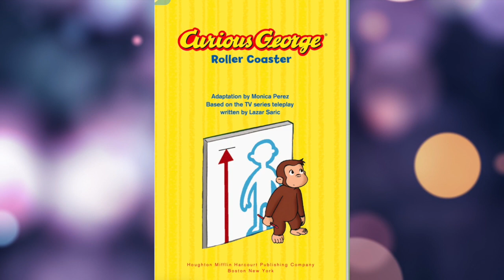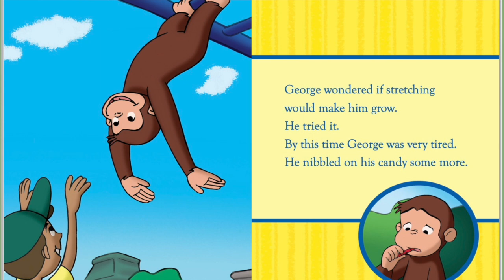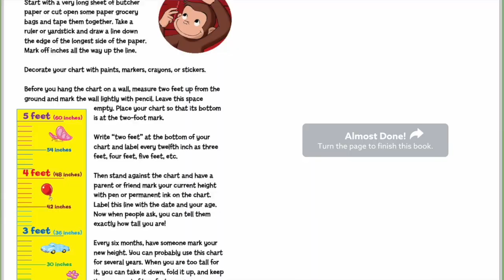Curious George: Roller Coaster- Read a loud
By: Lazar Saric, Monica Perez

Curious George can’t wait to ride the Turbo Python 3000 with his friends Betsy and Steve at the amusement park. But he is not tall enough!